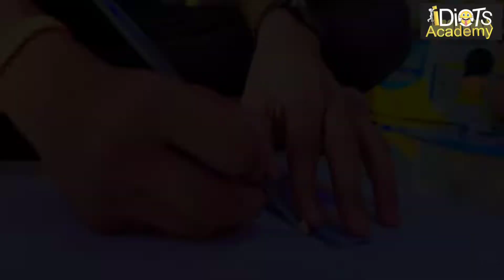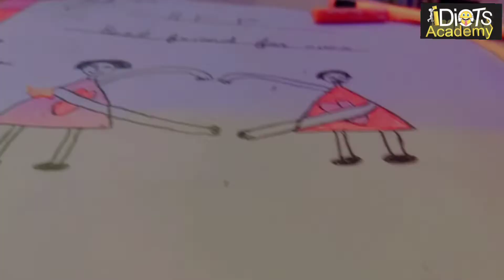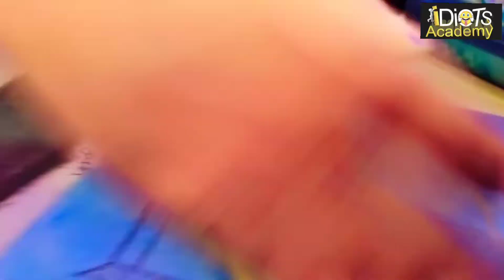Think Outside The Box | Painting |idiots Academy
idiots Academy Summer Camp 2022 Painting activity